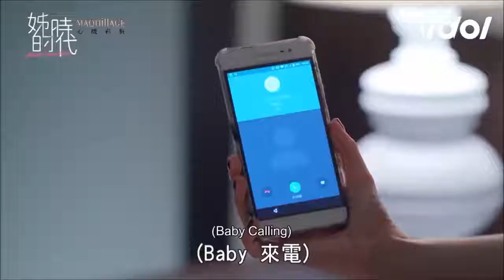I HAVE SEX WITH KAYLA MITCHELL!!!!!